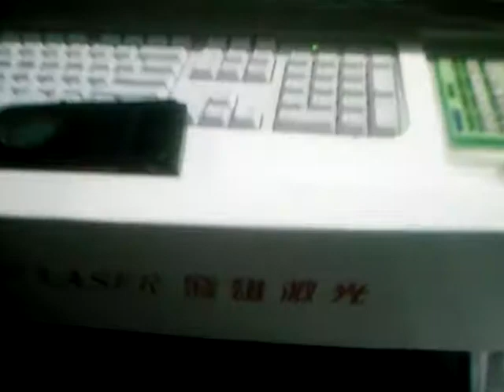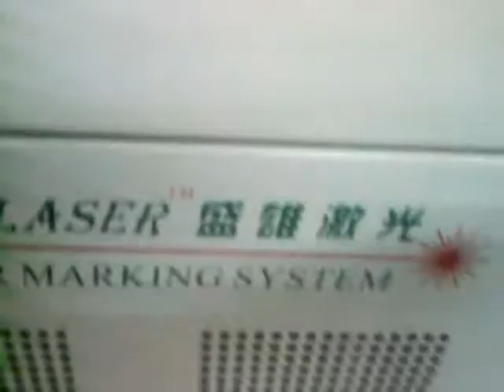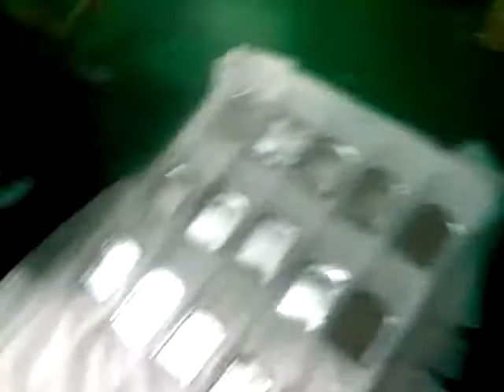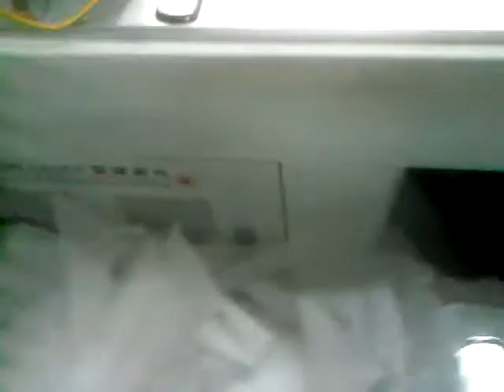电子件雷射打标机,雷射雕刻机,雷射加工设备,金属雷射打标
东莞盛雄激光提供电子件雷射打标机，雷射雕刻机，雷射加工设备，金属雷射打标，新年新价格越乎你想象！